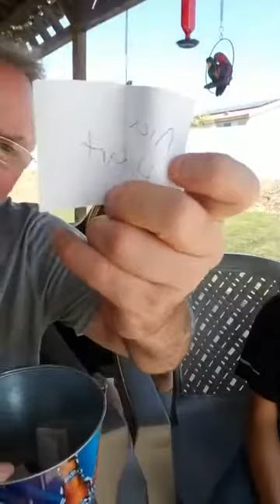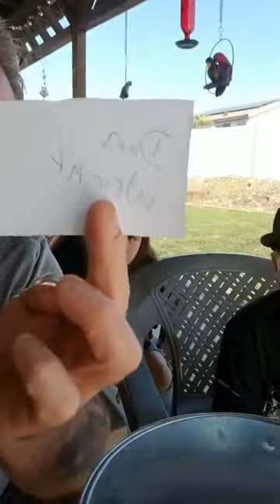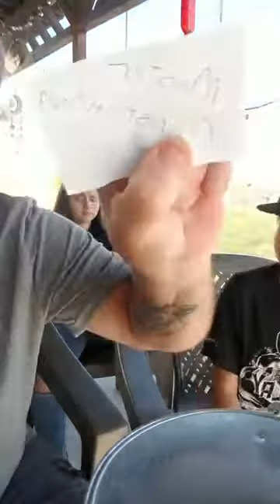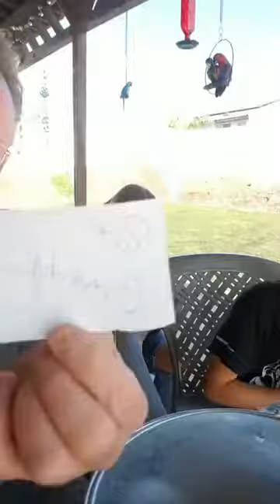Brian Disney Burger Hero Challenge Winners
Hey Backyard BBQ Heroes!  It's results time, check out this video and make sure you take a look at our awesome sponsors.